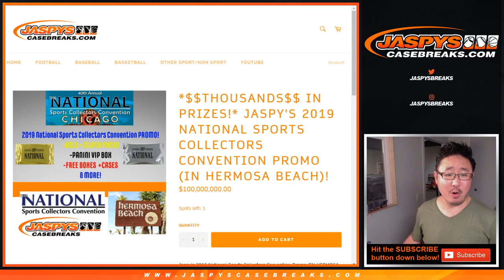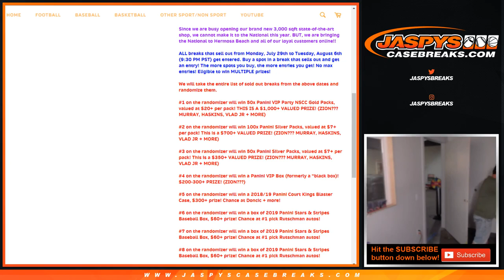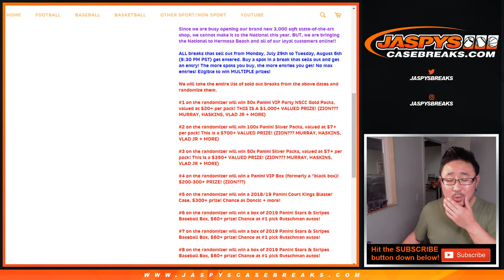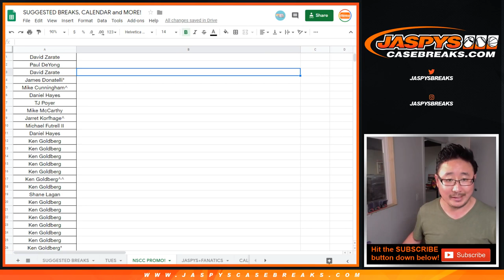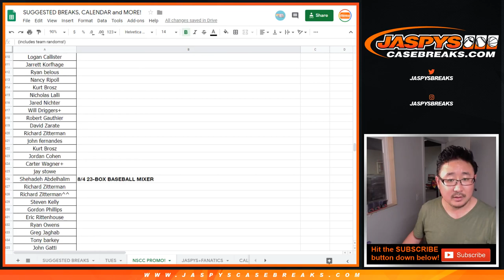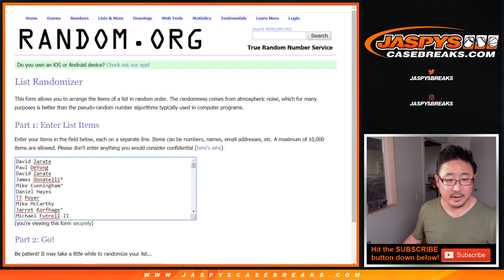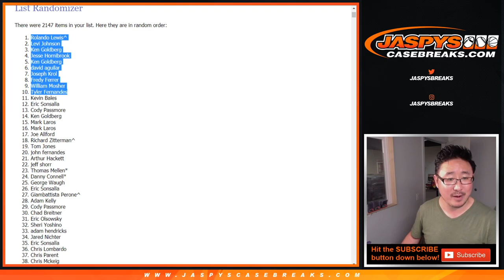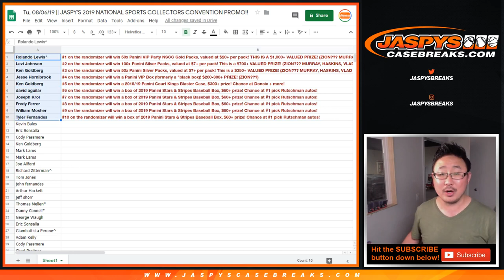Tu, 08/06/19 || JASPY'S 2019 NATIONAL SPORTS COLLECTORS CONVENTION PROMO!!